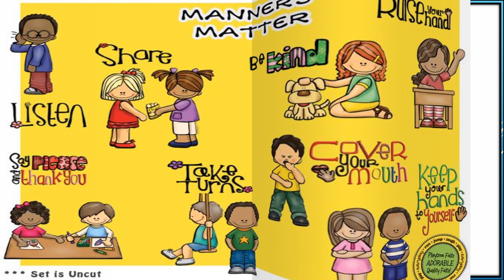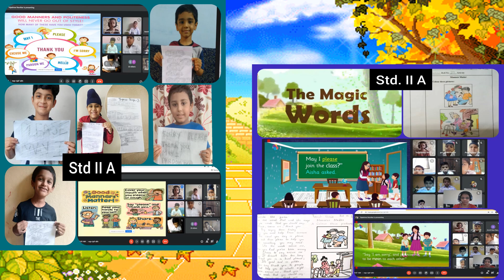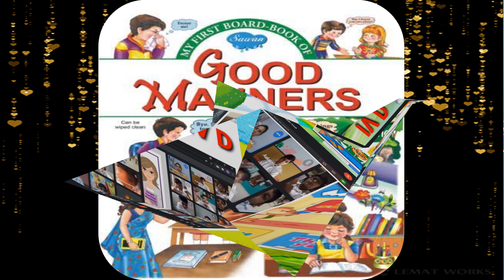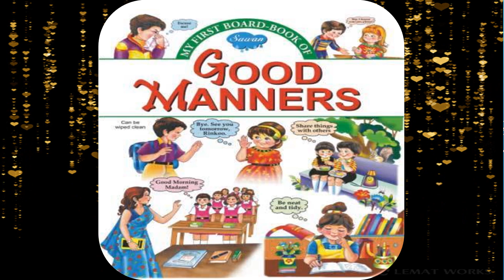DBHS Matunga: Manners Matter - Primary section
Being courteous, kind and respectful towards others are essential traits for all individuals. At Don Bosco Primary School we believe it is important to begin inculcating these traits at a very young age. Manners are important because they show love, gratitude and respect towards another when practiced. The students of Std. I to IV celebrated Manners Matter Week from 12th -17th July, 2021 on a digital platform.